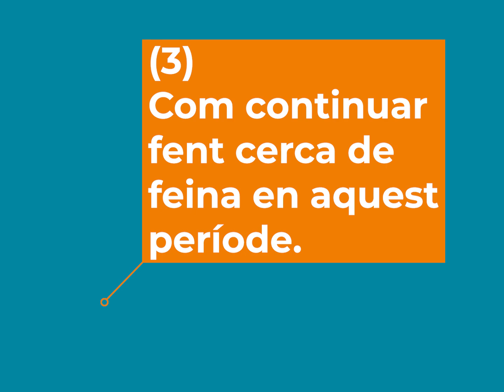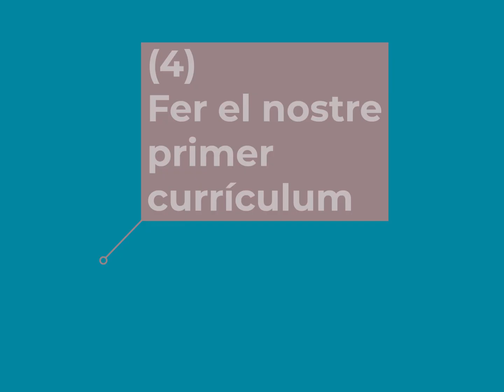Taller | La meva primera feina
Ha arribat el moment d’aconseguir la teva primera feina; i el primer sou! En aquest taller trobaràs concentrada tota la informació necessària per endinsar-te en el mercat laboral: des de com redactar el teu currículum fins als sectors més habituals per a la primera feina, on buscar, com presentar una autocandidatura, els contractes en pràctiques o el treball a l’estranger.

* No es necessària inscripció. El taller estarà disponible al nostre canal de Youtube.

Servei d'ocupació de l'Oficina Jove del Tarragonès.